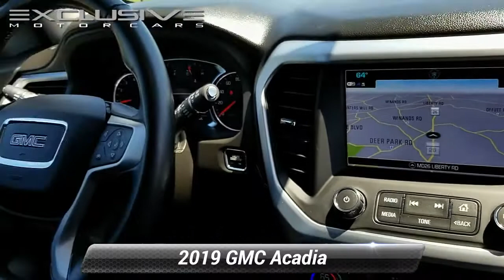Used 2019 GMC Acadia SLT, Randallstown, MD 190269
2019 GMC Acadia SLT-1 NAVIGATION, APPLE CAR PLAY, BLUETOOTH, BLIND SPOT MONITOR, ADAPTIVE CRUISE CONTROL, BACK UP CAMERA, ALLOY WHEELS, ALL WHEEL DRIVE, ONE OWNER CLEAN CARFAX, BALANCE OF FACTORY WARRANTY, LEATHER SEATS, HEATED SEATS, KEYLESS ENTRY, EXCLUSIVE ADVANTAGE CERTIFIED (125 POINTS INSPECTION), Acadia SLT-1, 4D Sport Utility, 3.6L V6 SIDI, 6-Speed Automatic, AWD, 17" x 7.5" Aluminum Wheels, Bose Premium 8-Speaker System, Heated front seats, Navigation System, Power Liftgate, Remote keyless entry.***EXCLUSIVE CERTIFICATION ON ALL VEHICLES*** Buy online ! -Email -Text WE WILL DELIVER YOUR EXCLUSIVE VEHICLE TO YOUR FRONT DOOR! See dealer for details. All prices exclude,tax, tags, $299 Dealer Processing Fee (not required by law) and certification. Some vehicles prices require financing through one of our lending institutions with approved credit. To receive this internet price, you must print and present this page to the sales team upon arrival. All vehicles subject to prior sale.

[RLVID:617:f7544651a79d3800:3d5d53b00f22a8b6:1]